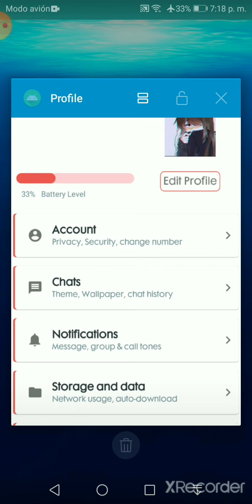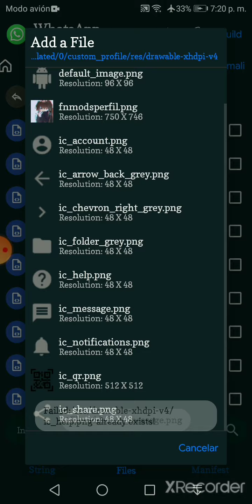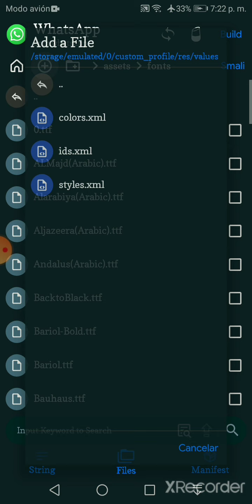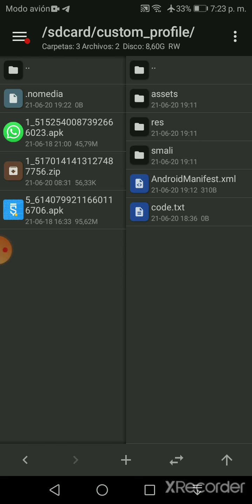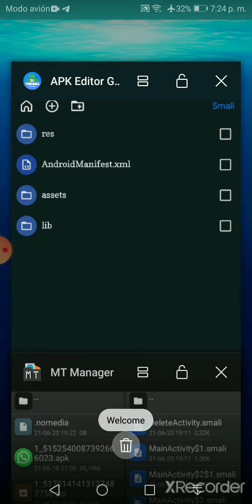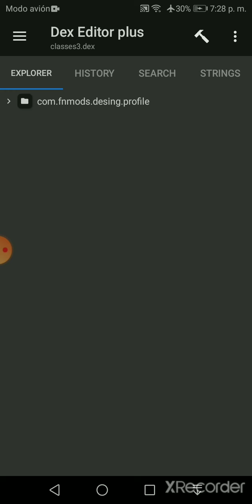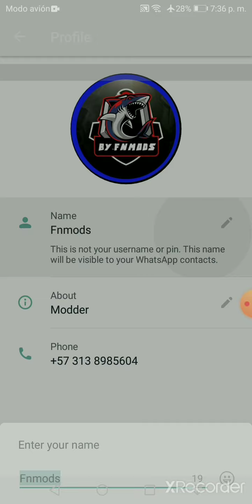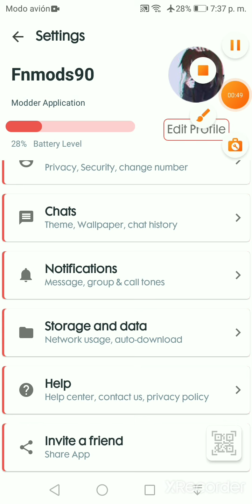Add a new Profile Design on WhatsApp with the apk editor and Mt Manager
source